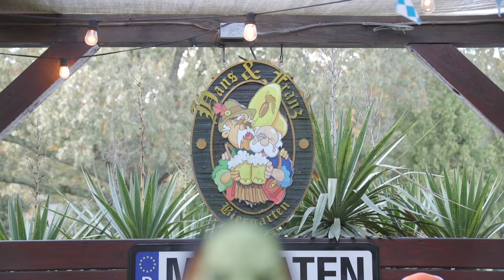fête Greenville TV's things to do - Oct. 29 to 31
Boo! It's Halloween week and we are filming at Hans & Franz Biergarten - go see 'em! Help FGTV support our local musicians and businesses around Greenville, SC. Have a safe and happy halloween! fête it be...